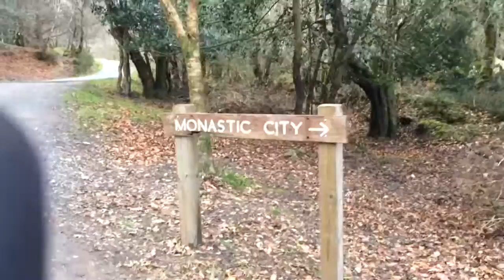London 2016-17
FUN!!!